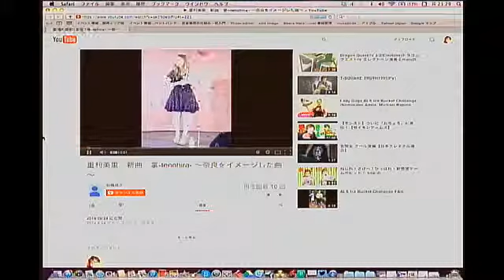【cotocoto beats】#45 2014.08.25 ②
〜古都・大和の音楽制作系プロデュース会社「株式会社エデンフィールド」の全貌に迫る！！第三弾〜
【第三弾！エデンフィールドの目指すべき未来　1】
cotocoto beats（コトコト ビーツ）とは…
奈良発の音楽情報番組！！
毎週月曜／23:00〜24:00
ゲストのアーティストによるトーク &amp; ミニライブと県内の軽音部、音楽系サークルを動画にて紹介！！
アーティストを主役とした奈良発のミュージックシーンを
全国へ！！世界へ！！発信していきます。